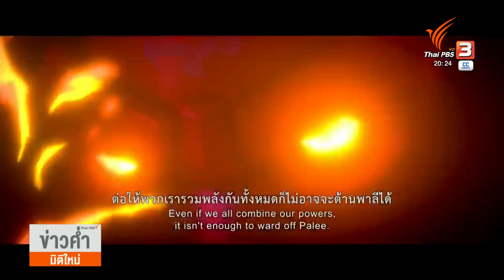แฟนแอนิเมชั่นช่วยลุ้นรายได้ "นักรบมนตรา ตำนานแปดดวงจันทร์"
วงการแอนิเมชั่นไทยพัฒนากันมาหลายปี และดูมีความหวังเมื่อมีแอนิเมชั่นฝีมือคนไทยร้อยเปอร์เซ็นต์ "นักรบมนตรา ตำนานแปดดวงจันทร์" แต่ทุนสร้าง 200 ล้านบาท กลับดูสวนทางกับรายได้ 5 วันแรก